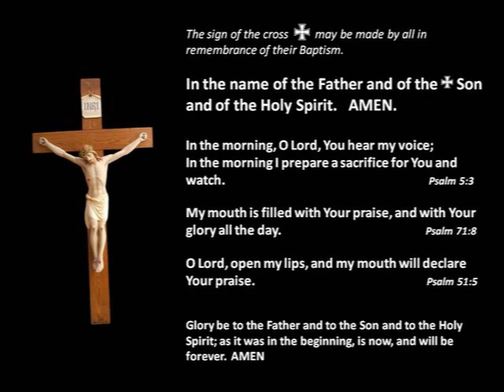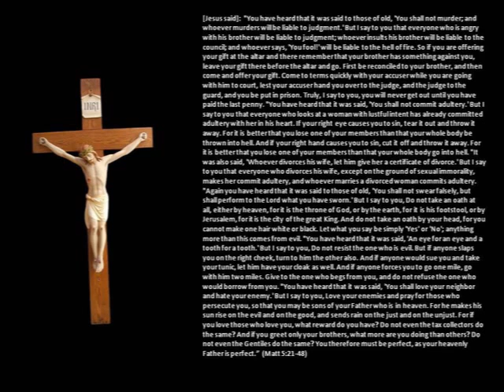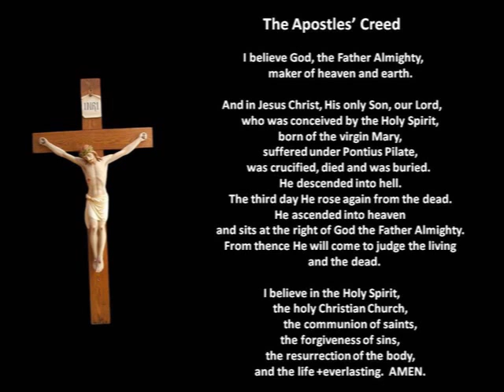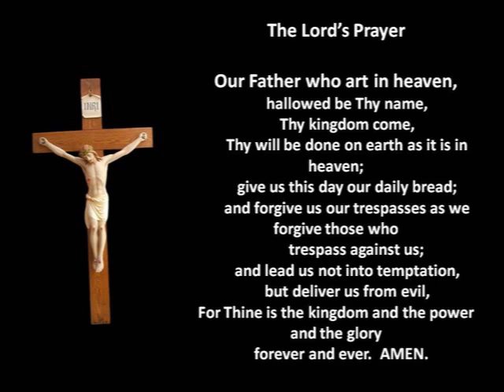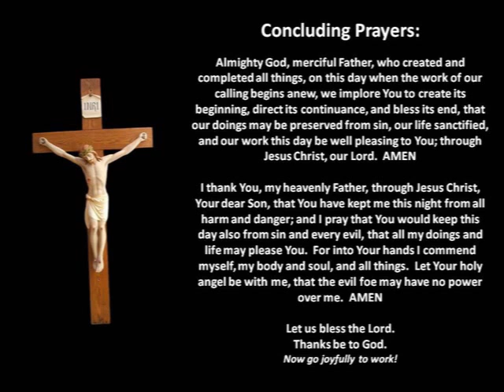September 29 Daily Prayer-Morning